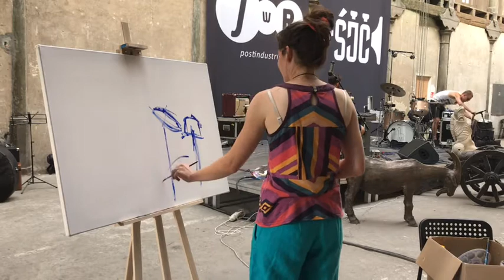Faktura - performens malarsko - muzyczny z cyklu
20.08.20 Powstawanie obrazu przy dźwiękach muzyki podczas próby zespołu BLED. 🎬🎺🥁  Synestezja to doświadczanie świata wszystkimi zmysłami.
Emil Miszk - trąbka i elektronika oraz Slawek Koryzno - perkusja
Nagranie i performance powstało przy okazji nagrań do festiwalu  Jazz w Ruinach / Jazz in Ruins.

Performance jest częścią mojego autorskiego projektu SKŁADNIKI SZTUKI i powstał w ramach Programu stypendialnego Ministerstwa Kultury i Dziedzictwa Narodowego "Kultura w sieci"